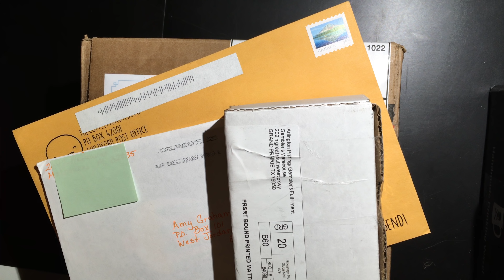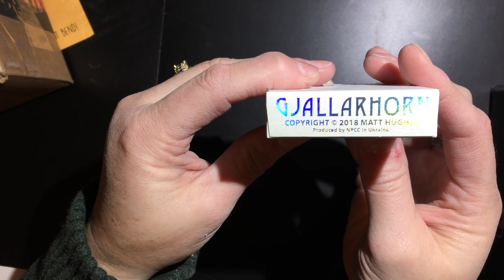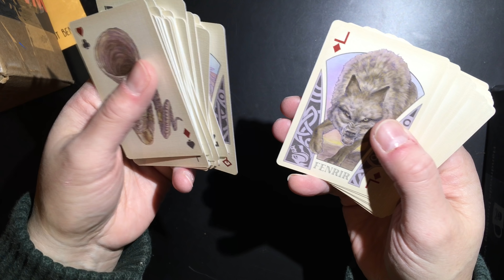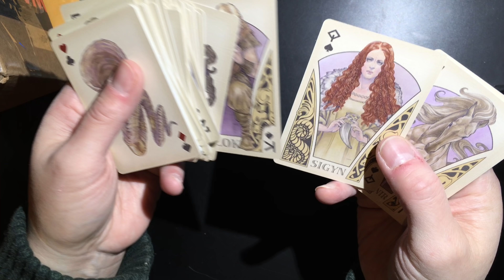Vlogmas Dec 11, 2018 - Surprise Happy Mail!!!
I unbox some surprise happy mail from two wonderful people!!!  And I open my The Coffee Monsterz Co sticker haul.